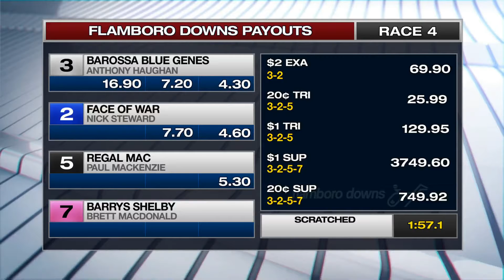OCT 8,2020-RACE 4-FLAMBORO DOWNS